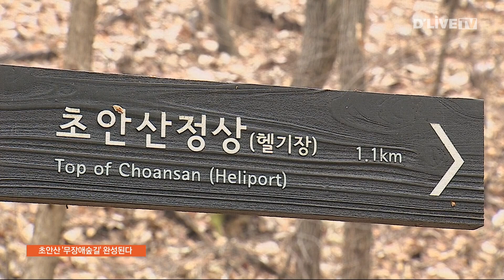예산 14억 원 확보…초안산 '무장애숲길' 완성된다 [노원] 딜라이브TV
【 앵커멘트 】
노원구에는 많은 산이 있습니다.
불암산과, 수락산, 영축산, 초안산 등인데요.
초안산을 제외하곤
모두 산 둘레를 가볍게 산책할 수 있는
'무장애숲길'이 만들어져 있습니다.

최근 서울시 예산심사에서
순환산책로 사업에 대한
공사비 일부를 확보하면서
초안산에도
모든 둘레길에 산책로가 설치될 예정입니다.
이승준 기자의 보돕니다.

【 VCR 】
노원구가
꾸준하게 만들고 있는 '무장애숲길'

장애인부터 어르신, 임산부 등
보행약자을 위한 산책로입니다.

완만한 경사의 나무 데크길은
계단과 턱 등 장애물이 없어

유모차나 휠체어 사용자들도
쉽게 다닐 수 있습니다.

불암산과 영축산, 수락산은
모든 구간의 공사가 완료된 상태지만,

초안산의 경우
아직 일부분만 조성되어 있습니다.

【 인터뷰 】
( 신동원 서울시의원 )
"맨 마지막으로 하고 있는데요.
사실 수락산이나 불암산 할 때는 월계동이 상계동보다
훨씬 떨어져 있는 곳이라 주민들이 여러 가지로
갈망을 하고 있었어요."

【 VCR 】
노원구 월계동에 위치한
초안산 일대 1.8km 구간에
무장애숲길을 조성하는
'초안산 순환산책로' 사업.

최근 사업비 중 일부를
서울시로부터 확보하는데 성공했습니다.

전체 공사비 45억 중 14억 원을
이번 서울시 예산안에 편성한 것.

나머지 부족한 부분은
추경을 통해 채운다는 계획입니다.

【 인터뷰 】
"예산이 얼만가 보니깐 129억 원이에요.
공사비가 45억으로 책정하고, 84억은 토지보상비로
이건 구비로 하고 45억은 시비로 받아서 하려고 시작을 해서..."

【 VCR 】
월계동에서 끊겼던
경춘선숲길사업도
최근 연장계획을 발표하면서,

초안선 무장애숲길과 더불어

월계동 주민들의 숙원이었던
공원 조성 사업이

딜라이브 뉴스 이승준입니다.